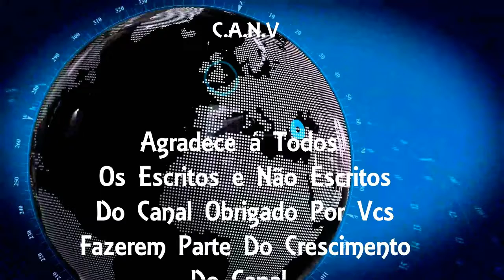Flagrante de assalto em rua de Bangu